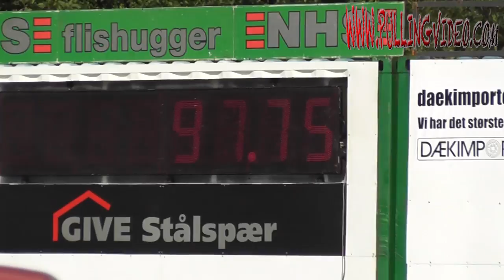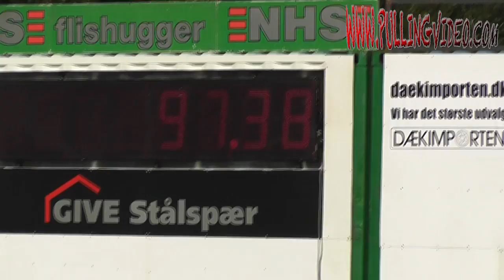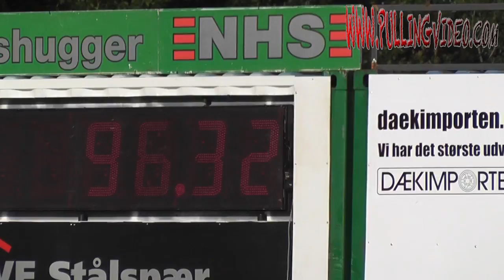Superstock @ Herning 2012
manon Kools
Bram Kools
Gert-Jan Pauly
Joost Oppers
Benny Harmelink
Edwin Derksen
Peter Clark
Geoff Arcroft
Nils Damgard